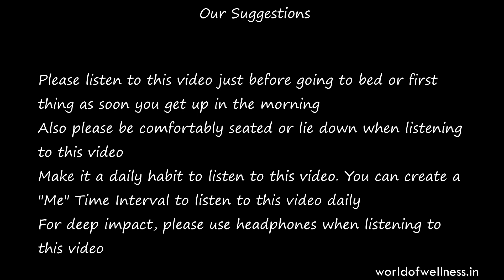Life begins with Self-Acceptance |Keys to Self Acceptance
Stop being Like Someone else. Just be Yourself!! Authentic growth begins with You and culminates in You. Accept Yourself.

Please listen to this video just before going to bed or first thing as soon you get up in the morning
Also please be comfortably seated or lie down when listening to this video
Make it a daily habit to listen to this video. You can create a "Me" Time Interval to listen to this video daily
For deep impact and absorption, please use headphones when listening to this video